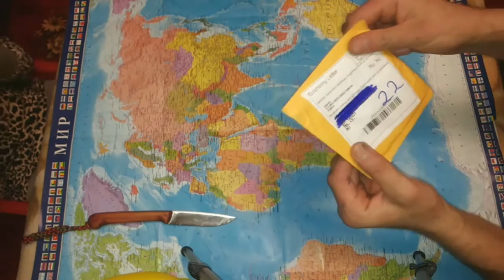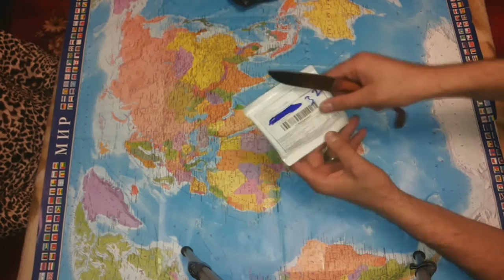Распаковка посылки. 3D очки, банан и многое другое.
Опять обман. Пришла нерабочая карта памяти . Но хоть остальное в порядке, крепление для камеры и многое другое
Разверни описание и узнаете много интересного

Помощь каналу:
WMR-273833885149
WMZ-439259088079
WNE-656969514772